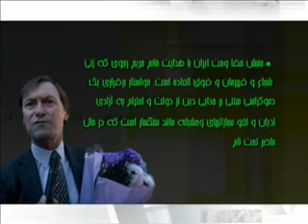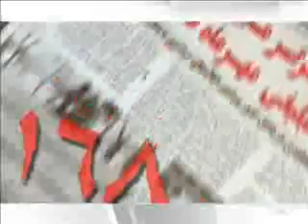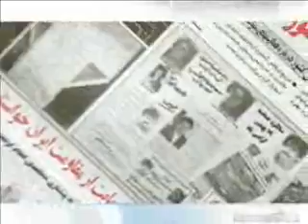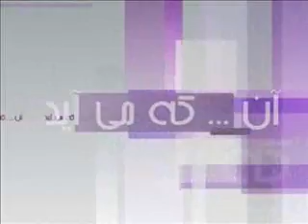88 08 01 an miayad.wmv